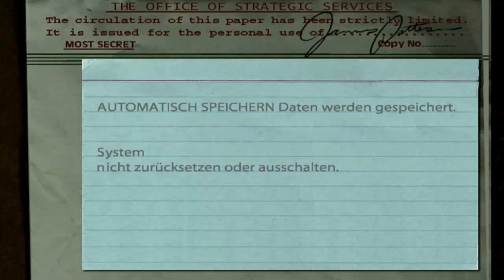Medal of Honor Frontline Gameplay #09 (DE,HD,Ps3)